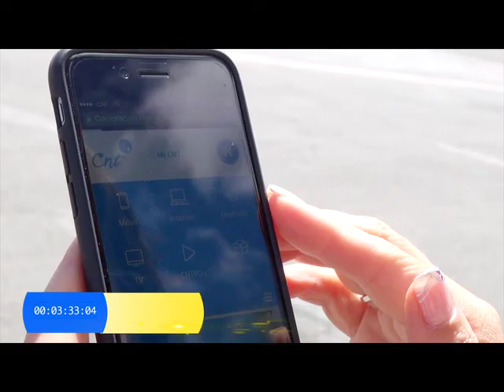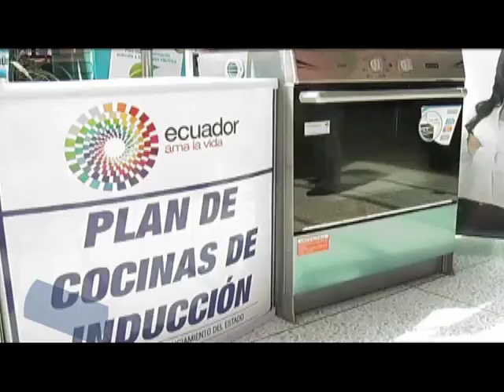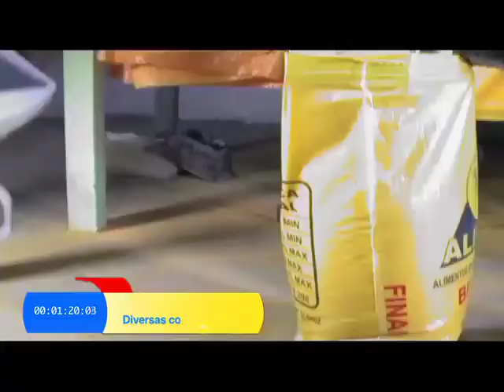Resumen TV 15 7 2015